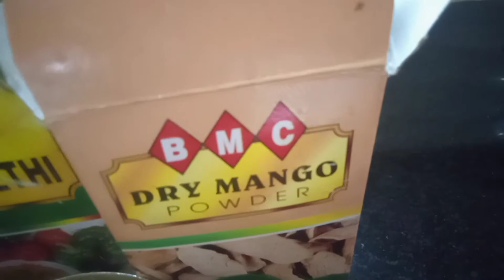aloo pyazz ke kachori recipe ghar pr bne morningbreakfast everyone favourite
this is a very well eaten snack in rajasthan side area..

very tasty ...